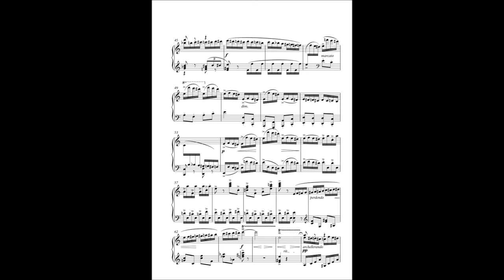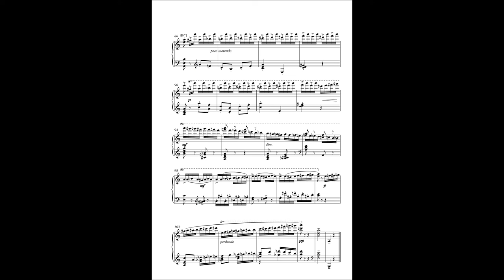Korsakov/Rachmaninoff/Kuliev - Flight of the Bumblebee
Flight of the Bumblebee  - N.A.Rimsky-Korsakov /S.Rachmaninoff /Ramin Kuliev
Arr.
Play electronic
2012